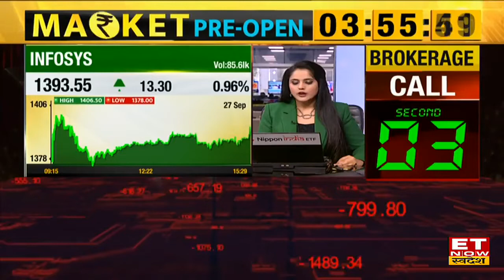Ashish Kapur ने Tata Consumer & Ashok Leyland Share पर Trade की दी राय, जानें कितना मिलेगा रिटर्न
Top Stocks | Share Market Live | Munafe Ka Funda with ET Now Swadesh |
ET Now Swadesh के खास कार्यक्रम Munafe Ka Funda में आज Invest Shoppe के Ashish Kapur से जानिए Market खुलने से ठीक पहले कमाई वाले Shares